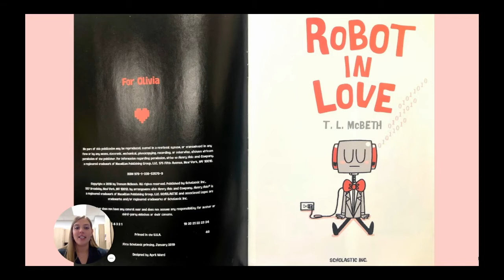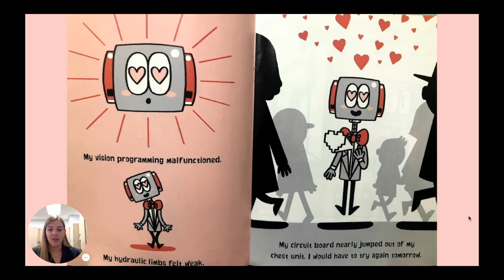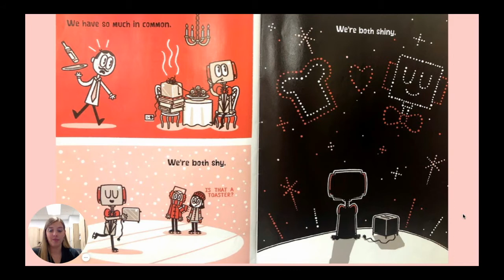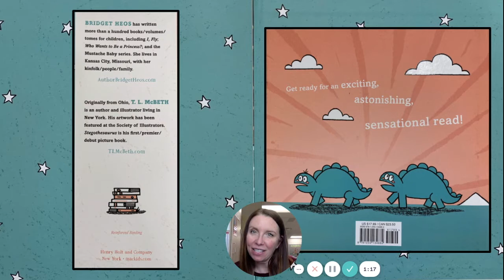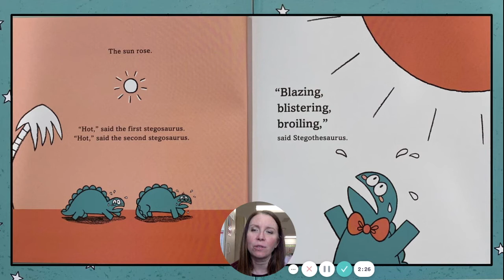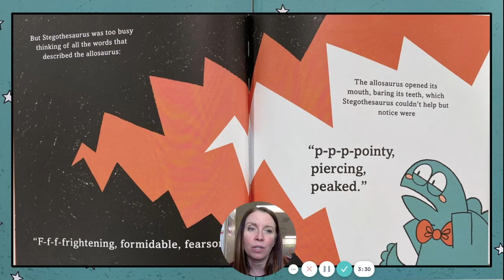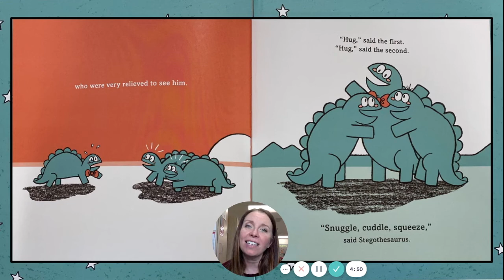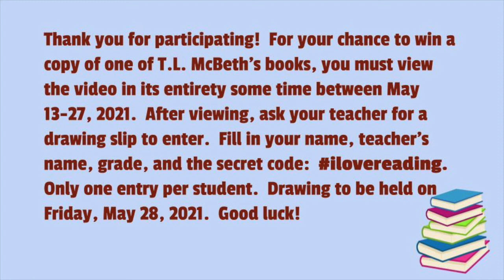Urbana Elementary and Junior High Title One Literacy Night 2021